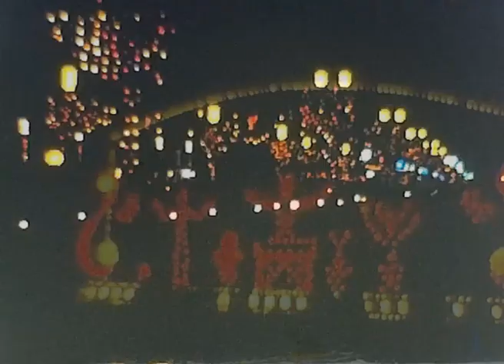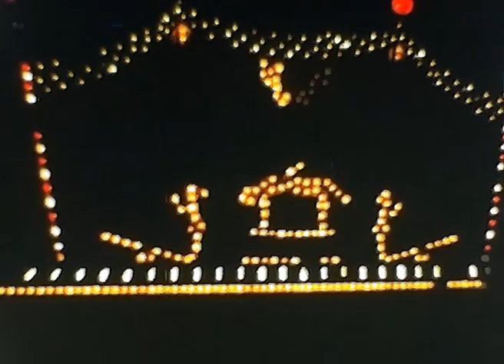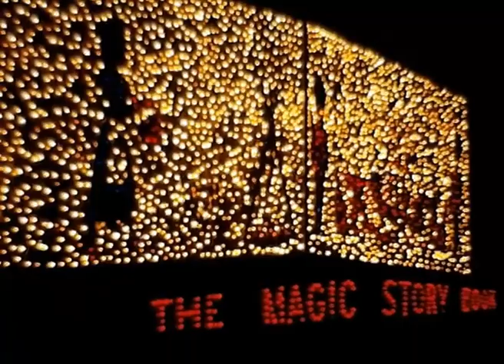Blackpool Illuminations 1963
A rather nicely shot film of the 1963 Illuminations on 25 ASA Kodachrome IIA.  The original has a poor quality magnetic soundtrack which I haven't reproduced here - it simply consisted of records of Reginald Dixon playing the Tower Ballroom Wurlitzer.